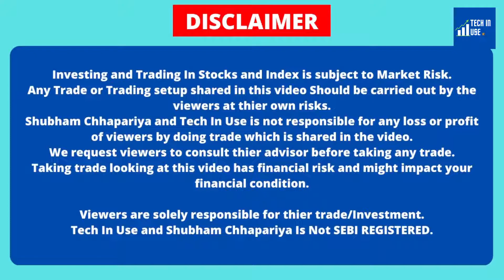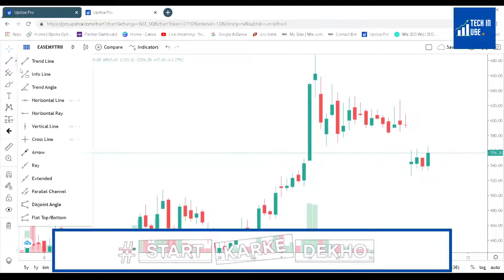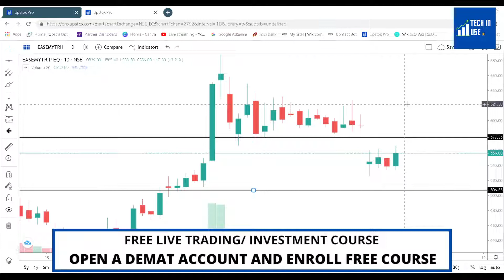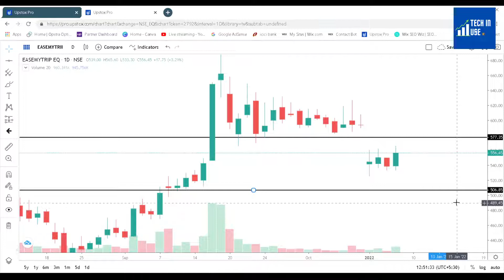EASY MY TRIP SHARE LATEST NEWS TODAY, EASY MY TRIP SHARE NEWS TODAY